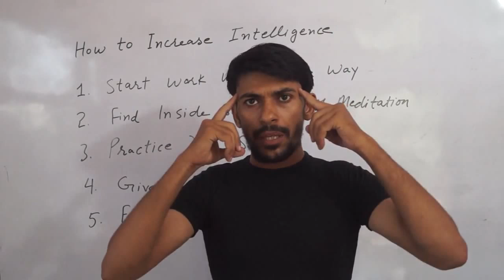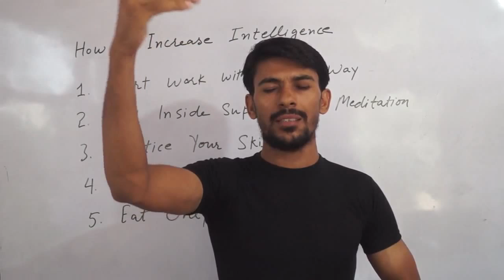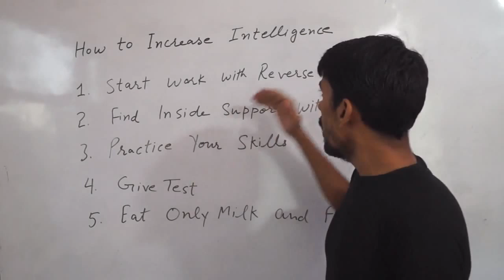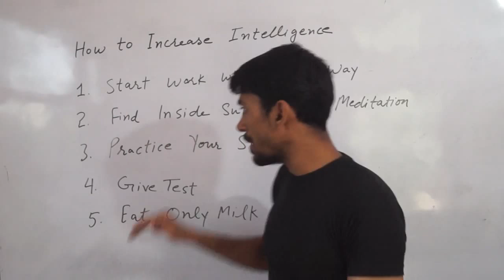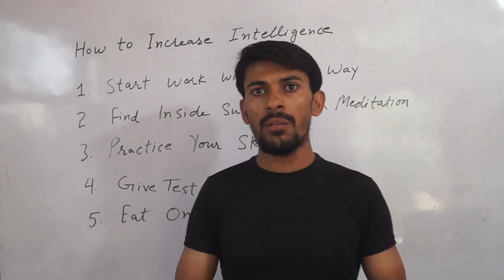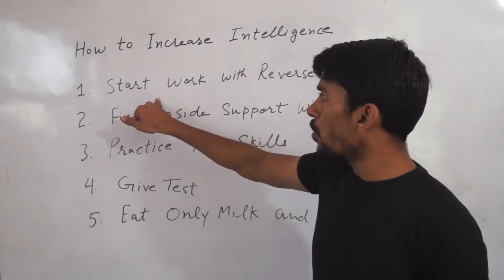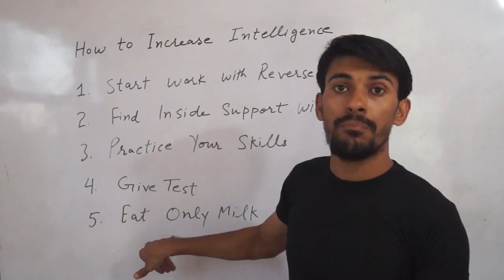How to Increase Intelligence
Are you facing the problem of not understanding the concepts or  low memory or low brain capacity or you have less IQ. In this video, we have explained few and amazing tips for increasing intelligence fastly.

For increasing intelligence, there is 5 basic rules which you need to follow.

1. Start work with reverse way.
2. Find the support from inside through meditation
3. Practice your skills
4. Give Test
5. Eat only fruits and drink only milk